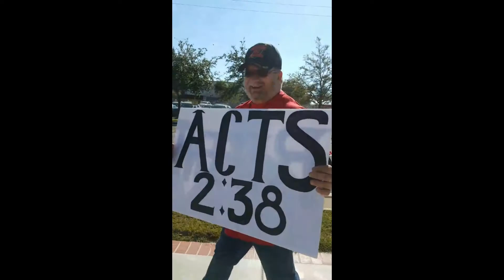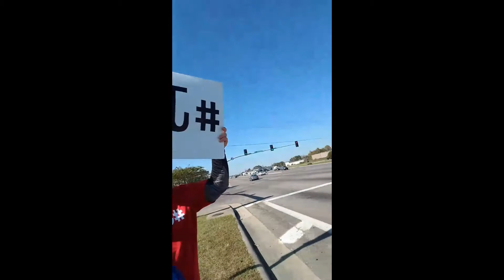Street Preaching IN Pascagoula MS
Taking our Jesus, Repent, and Acts 2:38 signs to the streets of Pascagoula MS.